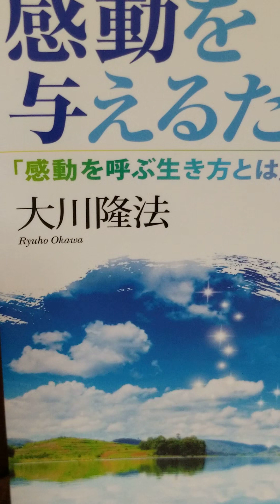#351 音読 感動を与えるために 「感動を呼ぶ生き方とは 」サブテキスト 大川隆法 目次 大川隆法 # 宗教法人幸福の科学